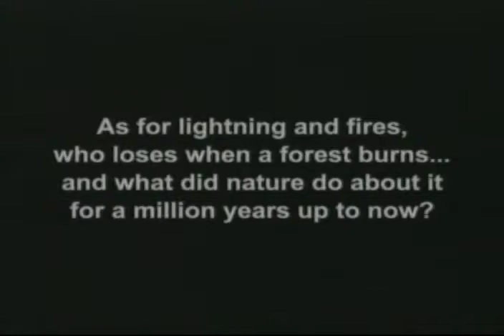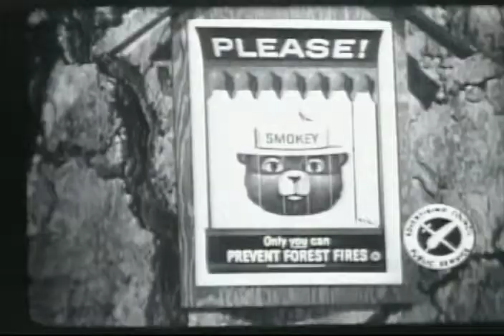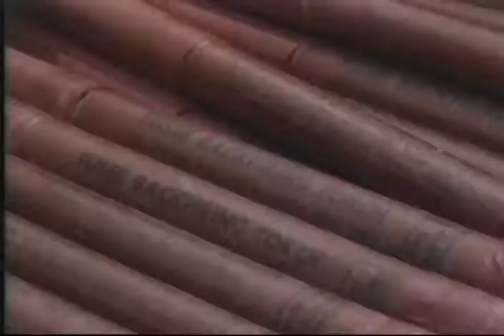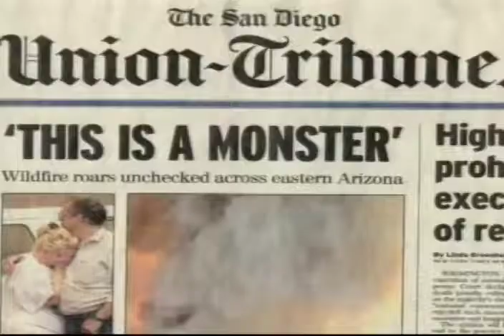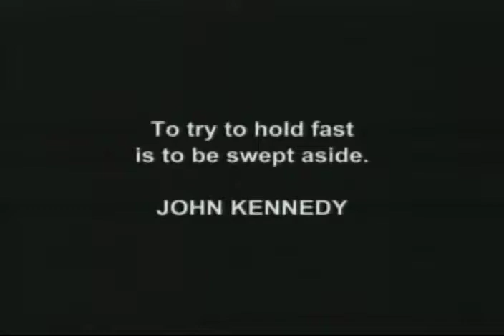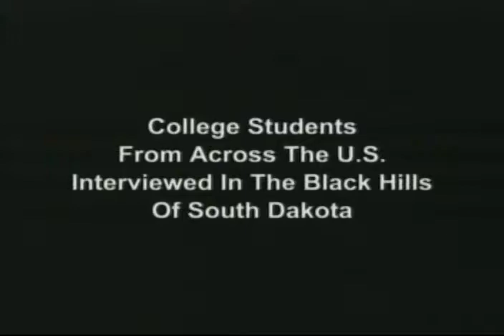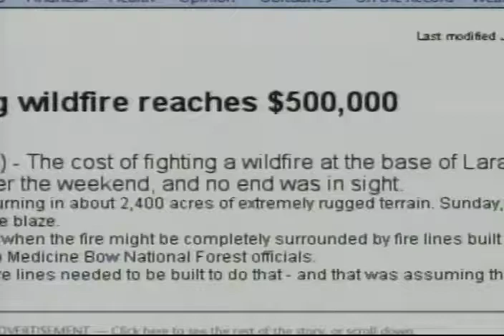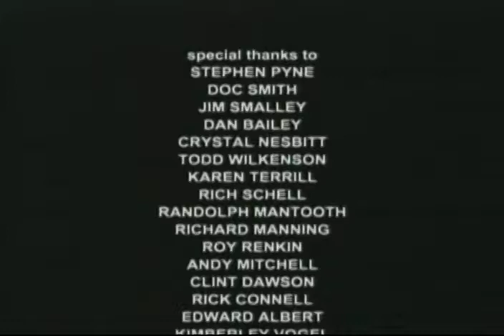Keeper of the Flame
U.S. Fire Academy
PREPnet (EENET) DVD Library

Air Date: June 15, 2005. This program was provided by the U.S. Forest Service and references the Yellowstone National Park fires that destroyed 1.5 million acres of forest land. These fires influenced how fire ecology, the FIREWISE concept, and Wildland Urban Interface all play a part in the big picture of land management today. E182